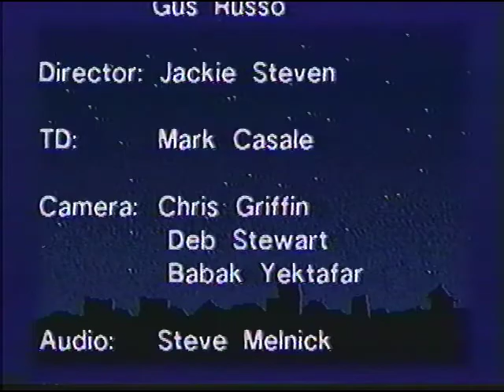SP#67 w/ Ellen Boggs, Gus Russo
Assassination of JFK and Gus's writing for PBS's  "Frontline" on Lee Harvey Oswald.